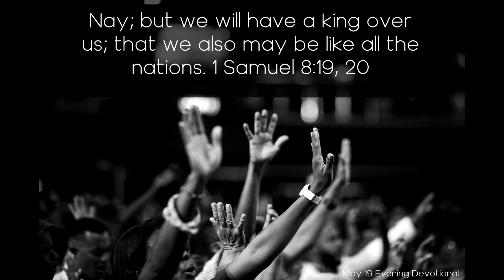Daily Devotionals Evening 519 - Like Everyone Else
Daily Devotion

Like Everyone Else

Nay; but we will have a king over us; that we also may be like all the nations. 1 Samuel 8:19, 20

The Hebrews demanded a king of Samuel, like the nations around them. By preferring a despotic monarch to the wise and mild government of God Himself, by the jurisdiction of His prophets, they showed a great want of faith in God, and confidence in His providence to raise them up rulers to lead and govern them. The children of Israel being peculiarly the people of God, their form of government was essentially different from all the nations around them. God had given them statutes and laws, and had chosen their rulers for them, and these leaders the people were to obey in the Lord. In all cases of difficulty and great perplexity, God was to be inquired of. Their demand for a king was a rebellious departure from God, their special leader. He knew that a king would not be best for His chosen people. If they had a king, whose hearts was lifted up and not right with God, he would lead them away from Him, and cause them to rebel against Him. The Lord knew that no one could occupy the position of king, and receive the honors usually given to a king, without becoming exalted, and their ways seem right in their own eyes, while at the same time they were sinning against.

God had separated the Israelites from every other people, to make them His own peculiar treasure. But they, disregarding this high honor, eagerly desired to imitate the example of the heathen! And still the longing to conform to worldly practices and customs exists among the professed people of God. As they depart from the Lord they become ambitious for the gains and honors of the world. Christians are constantly seeking to imitate the practices of those who worship the god of this world. Many urge that by uniting with worldlings and conforming to their customs they might exert a stronger influence over the ungodly. But all who pursue this course thereby separate from the Source of their strength. Becoming the friends of the world, they are the enemies of God.